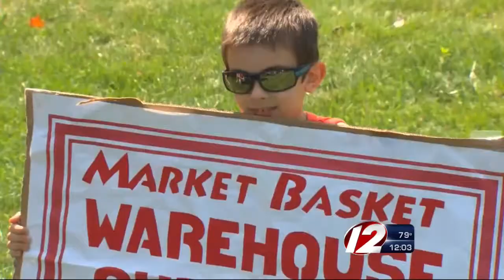Protests Continue in Market Basket Battle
Ousted CEO Arthur T. Demoulas announced Sunday that "onerous" terms are preventing him from buying back a controlling share in the company.